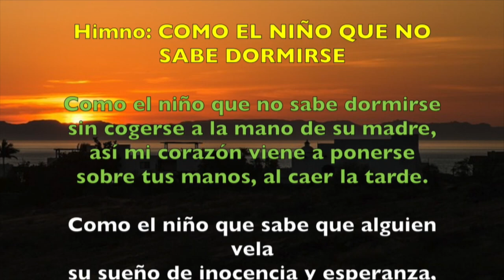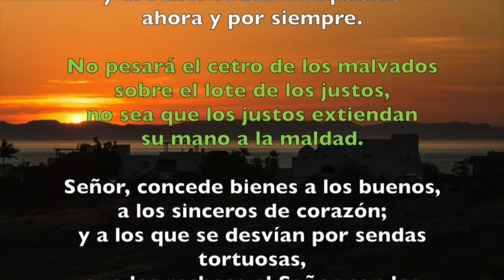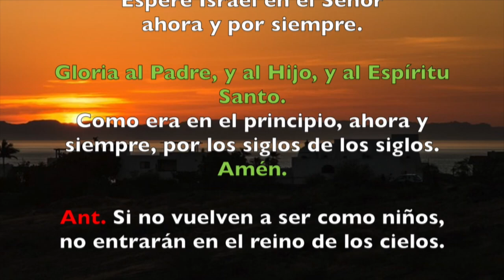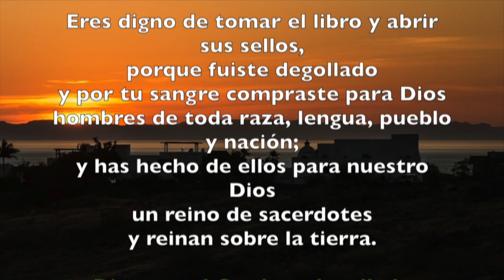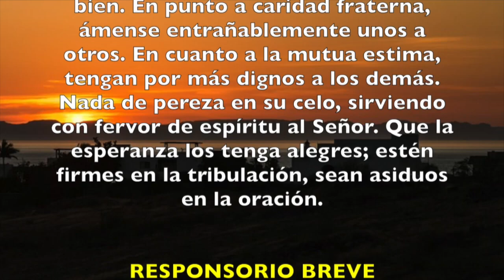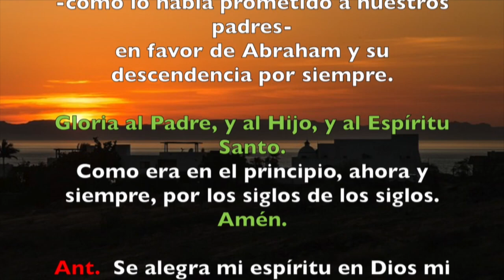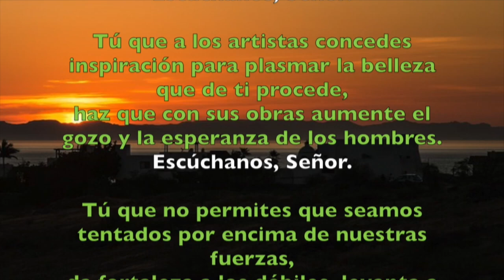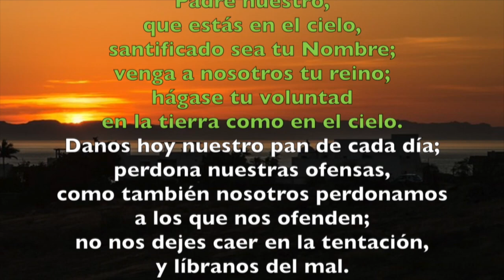Oración de la tarde (Vísperas), MARTES 6 DE NOVIEMBRE 2018 | Padre Sam